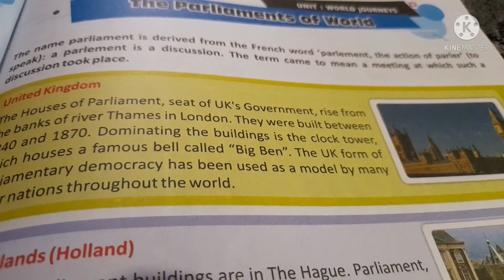the parliament of world 🌎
the parliament of worlds 🌎